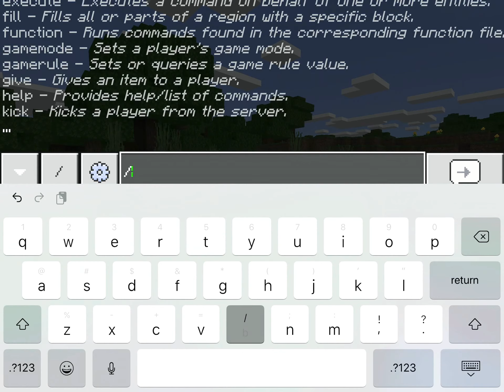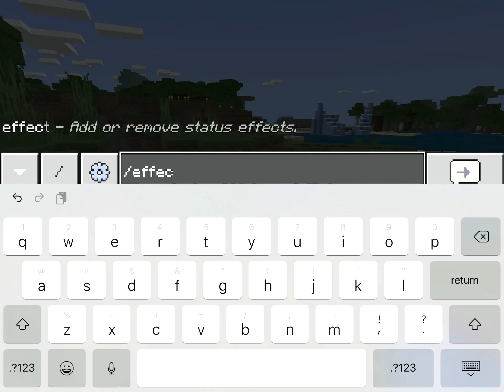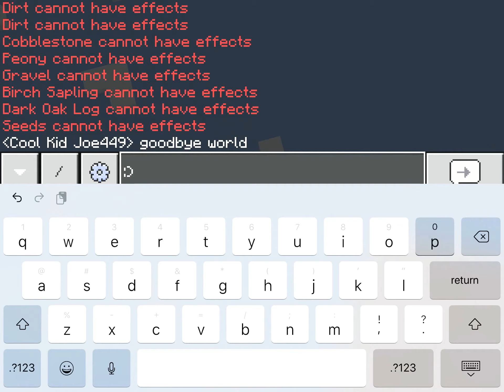Minecraft, but I mine faster than the speed of light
5 likes and I will do strength 200